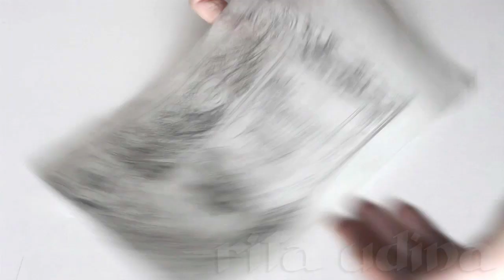Impregnated tracing paper conservation (varnishing)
Pencil drawing on paper, a manuscript by the architect Lluís Domènech i Montaner. From the collection of the Historical Archive of the Architects Association of Catalonia (Col·legi d'Arquitectes de Catalunya, CoAC).
This video shows the process of re-varnishing an impregnated tracing paper, after having removed the original varnish and washed the paper (the speed of the video is increased 4 times).
The full conservation treatment of this artwork was explained in the online conference "Papeles en el balcón" (papers at the balcony), 21st April 2020.